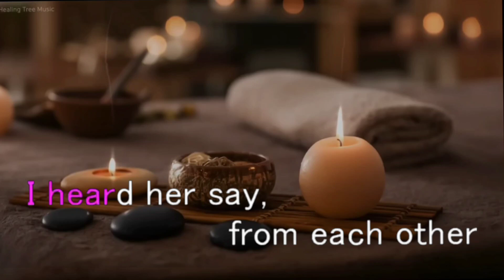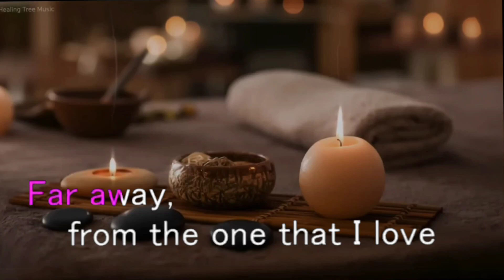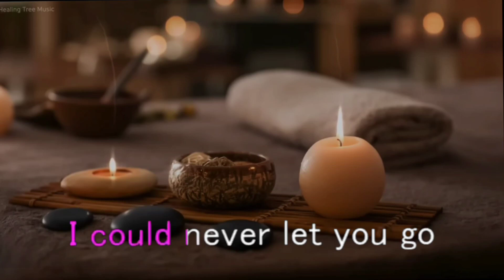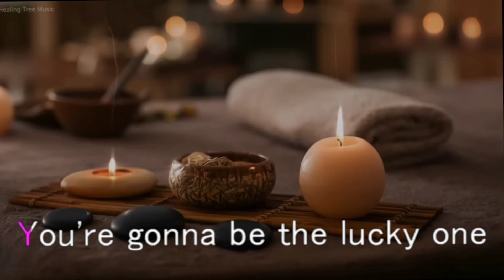Chicago - Hard To Say I'm Sorry